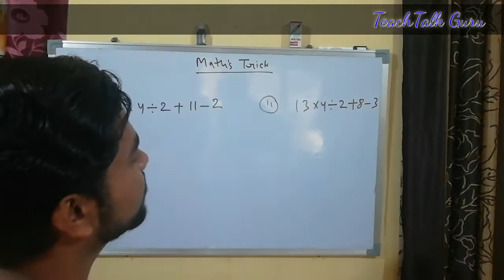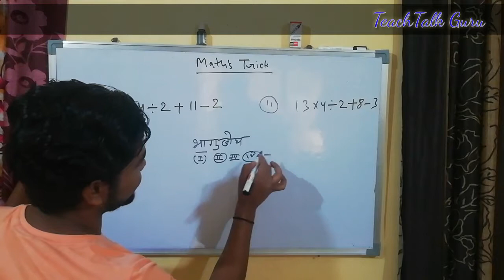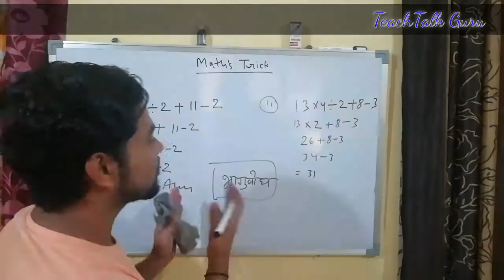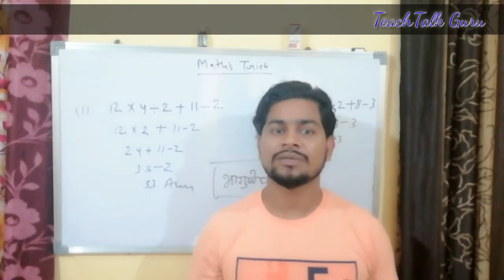Math's Trick_ भागुजोघ Questions को Solve करें 2 second मे । Mathematics Tricks Hindi lecture video.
Math's Trick video hindi lecture // Logic Mathematics Concepts Hindi lecture.